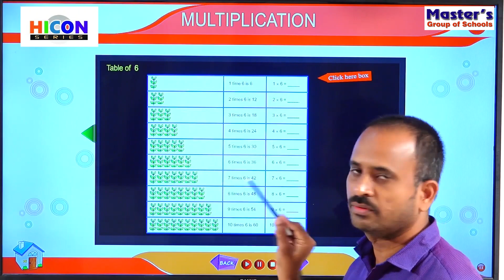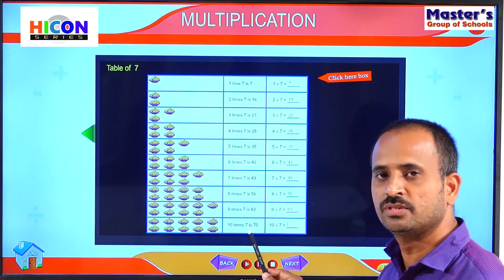Class 2: MATHS , Lesson 4: Multiplication(Multiplication tables Part 3)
Lesson 4: Multiplication
(Multiplication tables Part 3)
MASTER’S GROUP OF SCHOOLS.